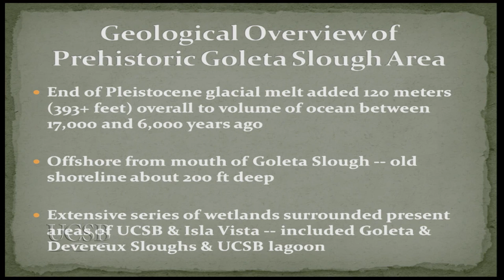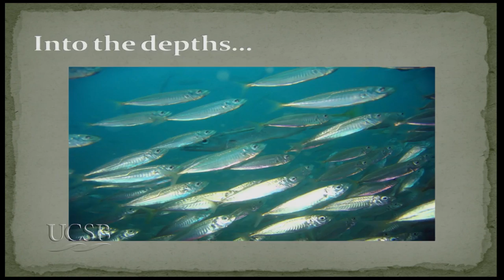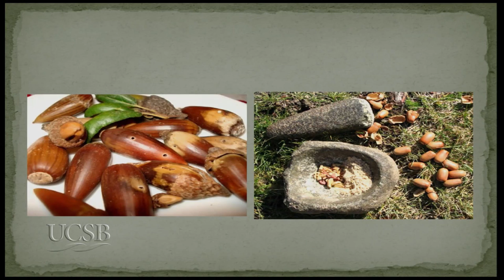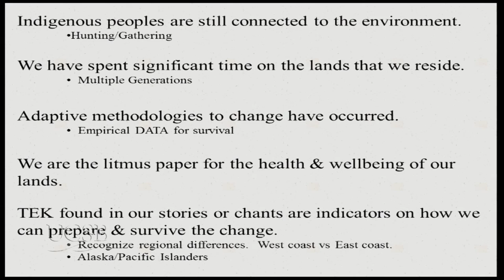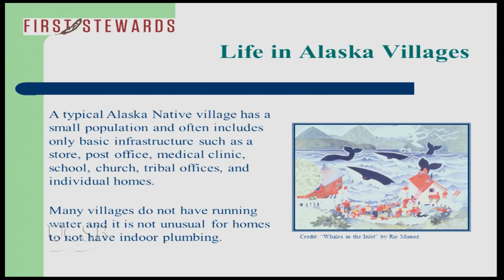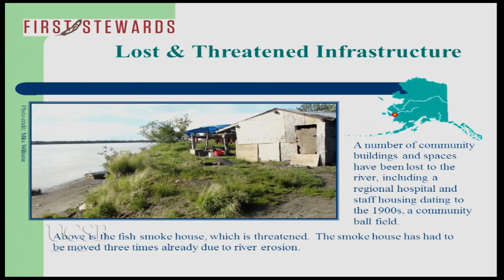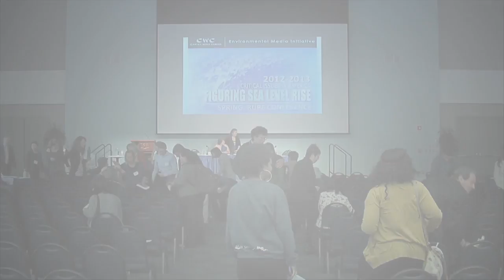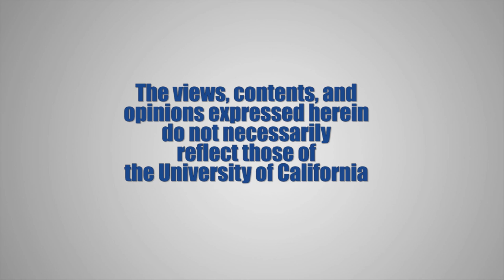Affected Communities: Human Dimensions of Climate Change - Figuring Sea Level Rise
Michael Williams, Chief of the Yupiit Nation, Akiak, Alaska, Kalei Nu'uhiwa, Hawai'ian, Researcher & Curriculum developer, and
Roberta Reyes Cordero, Coastal Chumash, Santa Barbara California discuss the human dimensions of risks and concerns of indigenous communities. Moderated by Georgiana Valoyce-Sanchez, Elder, Governing council of the Barbareno Chumash Council. Series: "Carsey-Wolf Center" [10/2013] [Science] [Show ID: 25548]